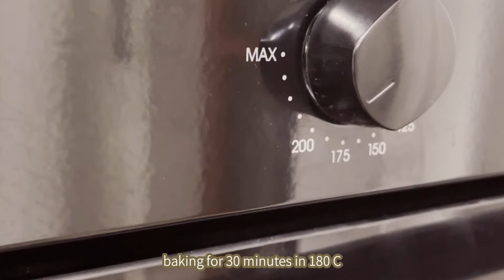Day in the life || Mama and toddler's morning date | Mama Vlog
When i am alone, this is the normal scenario for me and my toddler. We use to go out, have a walk outside, get a bread from the bakeshop, and stuffs that we need at home.

Some of the scenes taken at the seafront, small city but peaceful and quiet. Slow

🎵 BGM
Take it